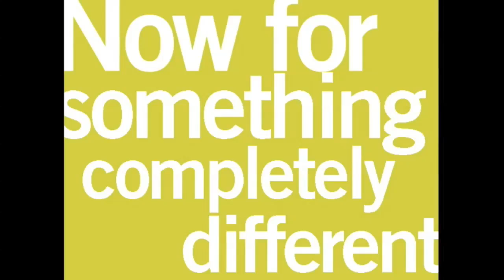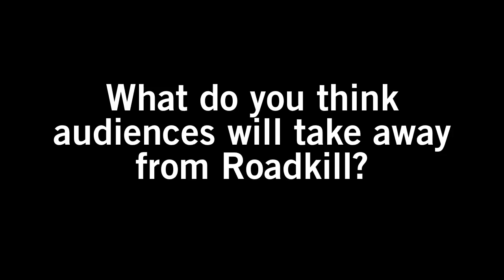ROADKILL Cast Interview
The cast of Splintergroup/Dancenorth's Roadkill talked to UPFRONT during their opening day about some of the inspiration behind the piece, and what they expect audience to take away from it.

Roadkill runs from Feb 3-6 at Harbourfront Centre.